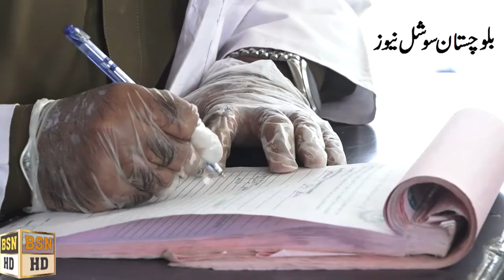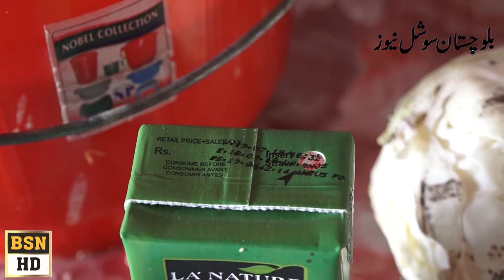Food Authority In Action